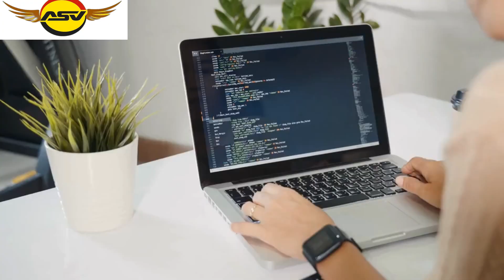JIO Partner Central Distributer Registration